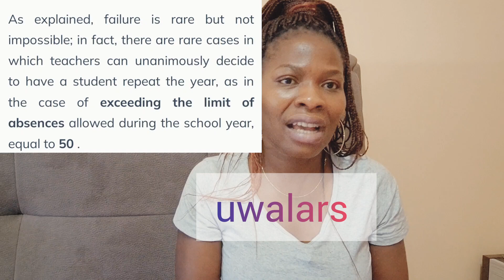Parents in Italy, please don't make this mistake if your ch!ldr€n are in primary schools.